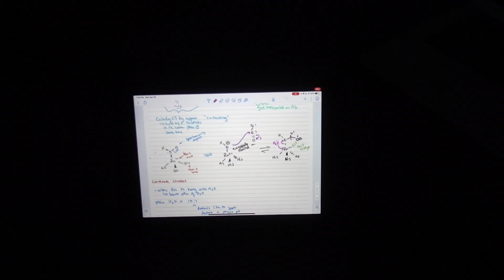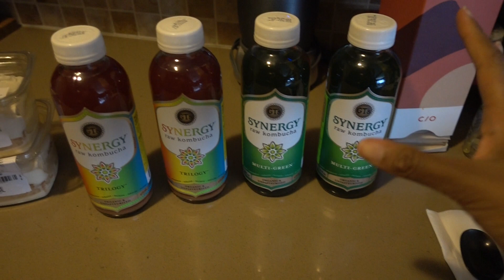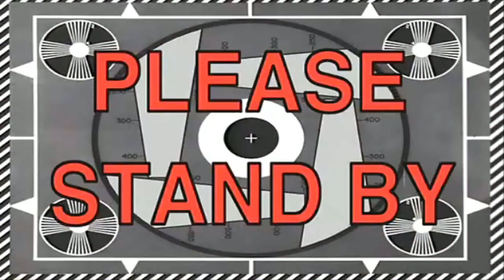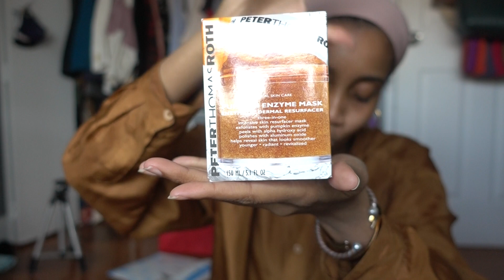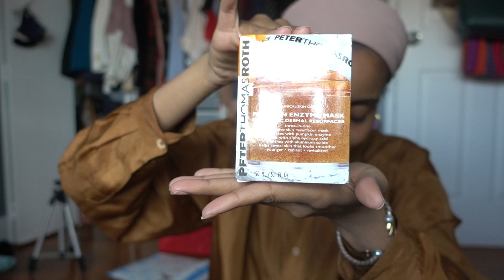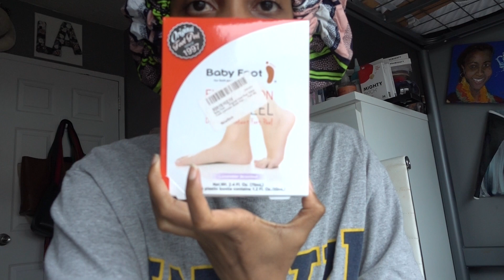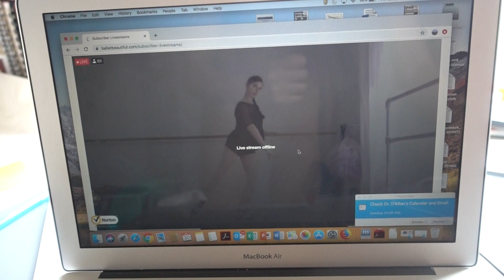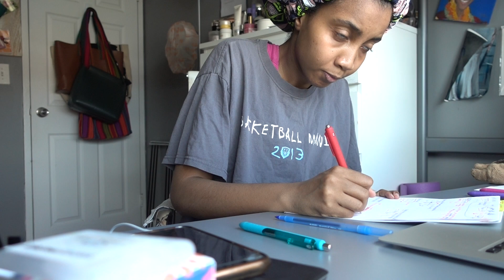Ramadan Workouts Vlog 2021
Ramadan Week 3 (AKA RAMALOGS WEEK 3) is done and my focus was on how I plan, schedule and use my workouts during Ramadan. I use Ballet Beautiful and absolutely love it and share why with you, as well. I give you all a skin update, a foot mask, lots of studying for the MCAT, and a dentist appointment. Also, I had iftar with some amazing friends including some of the best food I have had in a while at Top Thai on Carmine St downtown and it was SO YUM!! I was feeling a bit out of wack towards the end of the week but we made it through that and another MCAT practice exam! Just little bits of my life and spirituality as we go through Ramadan. Sending you lots of love, laughter, and positivity cause you absolutely deserve it.

0:00 HI
2:02 Intro to this Vlog
3:18 Ballet Beautiful Workout
6:41 MCAT Class and Sushi for Iftar
7:46 Ramadan Workout Tip #1
9:35 Tuesday
10:55 Thrifted OOTD
11:34 Going to the Dentist
12:37 Groceries?
13:56 A Surprise Visit
14:20 Unboxing: Laundress, Resore, Sephora VIB
16:42 Wednesday
18:02 Ramadan Workout Tip #2
21:03 Skin Update
22:55 Foot Mask
24:26 Iftar w/ a Friend
24:37 Ballet Beautiful Workout
25:21 MCAT Studying and Update
27:11 Ramadan Workout Tip #3
29:42 Iftar at Top Thai
30:46 Why I Workout During Ramadan

\\\ABOUT ME
I am a 28 year old Guinean American who was born in NYC and grew up in Los Angeles. I currently living in NYC after attending college in the big apple but will definitely be calling Los Angeles home. I am loving sharing my journey through life as I figure out what I am doing because Allah knows sometimes I struggle. I am a part-time model with a full time job and several side hustles. I love fashion, travel, beauty, hair, and sharing positive vibes. I plan to pursue a medical degree in the near future but also want to keep pursuing my multitude of other interests. I hope that my videos bring some joy into your life and that I show you that it is okay to struggle and not have it together. Join me on this journey that I call life with all of my eccentricities and sometimes competing interests.

\\\LINKS

\\\TECH
Camera: Sony RX 100 IV
Editing: iMovie